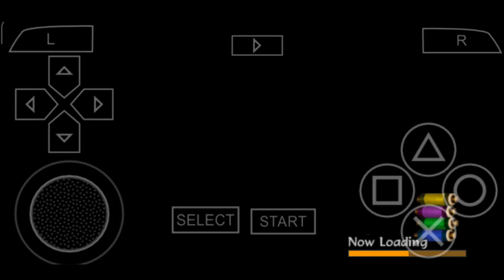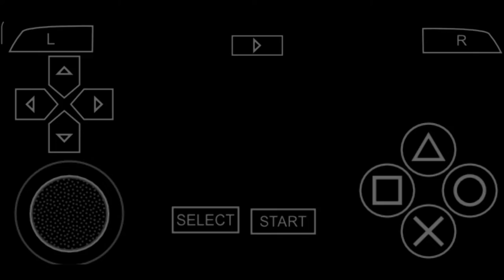Naruto Shippuden : Akatsuki Rising || Mission Mode || C Rank || Get Herbs To Cure Jiraiya Gameplay